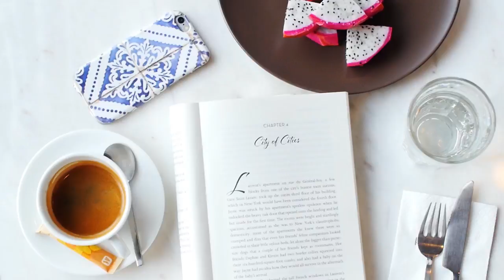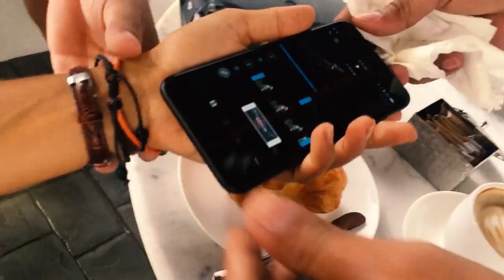THAILAND VLOG 2: Behind the Scenes Filming with DJI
See Part 1 of my Thailand drone adventure This episode I begin the shoot with DJI in Bangkok, Thailand. I film with a Phantom4 and the Mavic Pro. I began hosting, producing and filming travel shows on TV on networks like NatGeo and Discovery Channel, then in 2016 I started this YouTube channel in the hope of sharing stories that were unscripted, spontaneous, filled with more heart and emotion than the travel shows or vlogs I saw that only showed the surface layer or tourist attractions. As a YouTuber I still have so far to go, but these adventures have filled me with tremendous gratitude and a desire to keep documenting the beauty and kindness of humanity all over the world.

I film and edit alone, travelling the world as a one-girl production company with tripods, my drone and multiple cameras. Although I am Australian, I have lived in many different countries around the world, including Italy, Japan, the UK, Spain and Monaco. I have studied Italian, Spanish and Japanese and I'm usually based in Italy.

I started this YouTube channel about 7 months ago and thanks to the support of such encouraging fellow dreamers, filmmakers and travellers around the world, I am now uploading weekly vlogs to encourage others to travel, stay motivated and follow their dreams.

If you want to try filming alone, I've written a post about how I work and what camera equipment I use here:

If you love to travel, film, dream or you're planning to do what I did & quit your job to follow your passion or live an adventure, come find me on social media for daily inspiration & motivation. :)